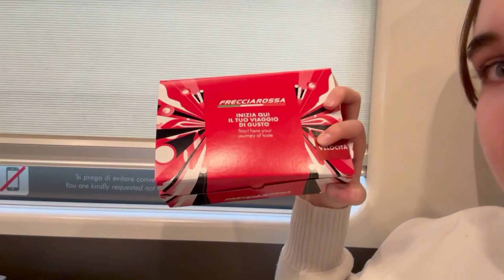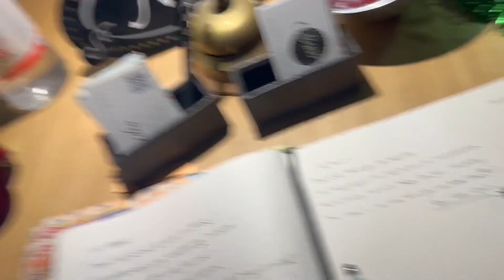ROME VLOG 🇮🇹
Final Vlog from Europe 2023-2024
It was so fun and I am so exited to go back to Europe one day! I hope that day will come soon!